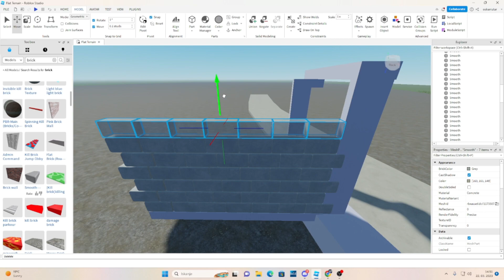Creating game bc i can part 1